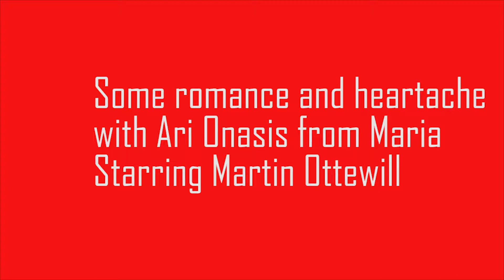Onassisfor Maria Callas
A clip from Maria Callas the show which is coming to the Buxton fringe in July at the Rotunda theatre

"Stunning" Debbie Workman Mind